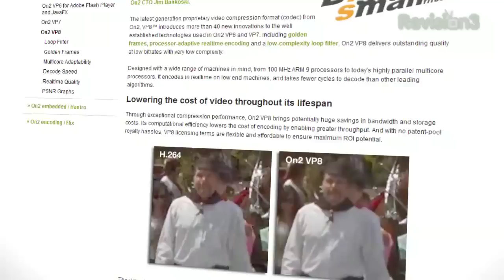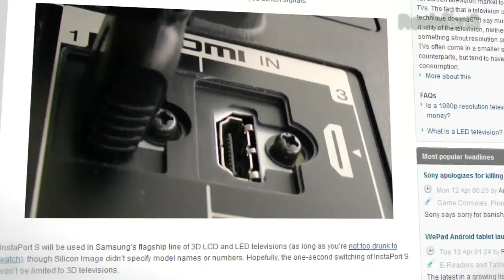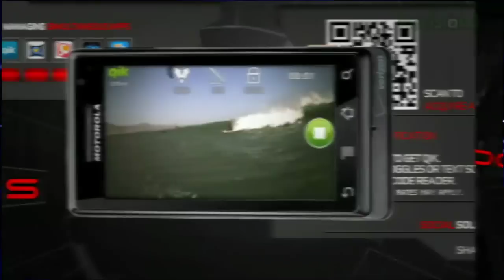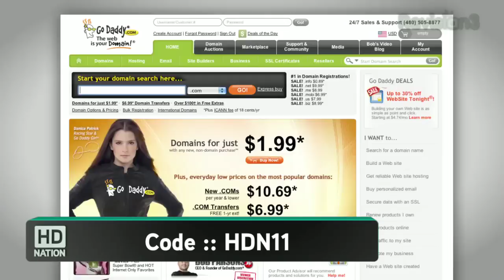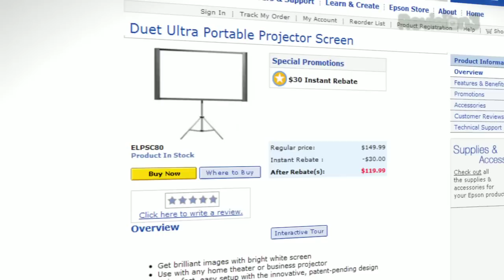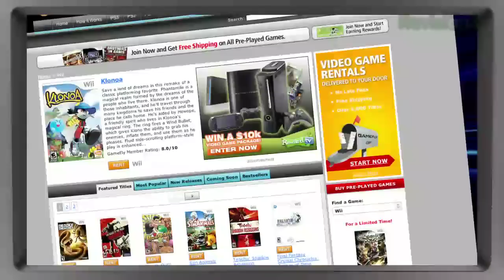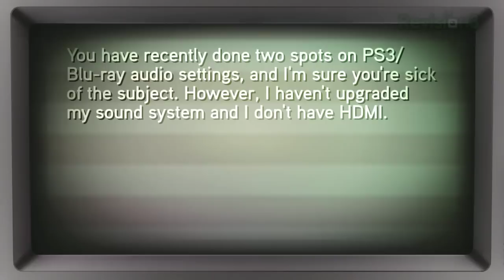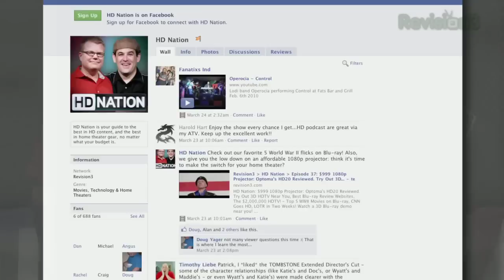Google's Open Codec is Steve Job's Nightmare? An Open Letter - HD Nation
Why you'll want a screen to go with a projector, how to pick one. New Macbook Pros: Jobs still snubs Blu-ray, Samsung's 3D HDTV Health Warnings. New Blu-ray format doubles capacity! Will Google's codec take over HD? New Blu-ray releases for April 20th, 2010.